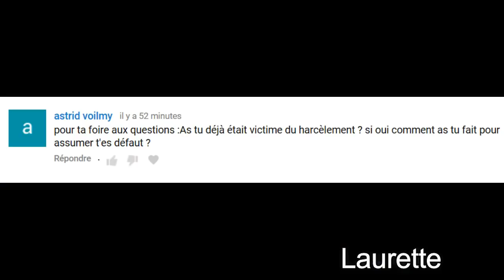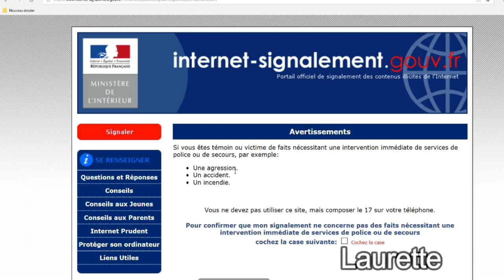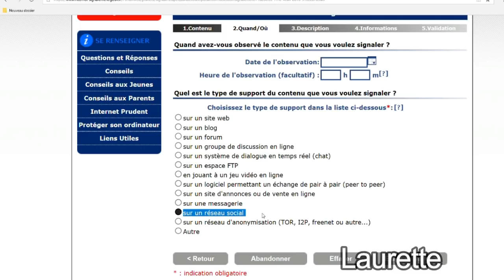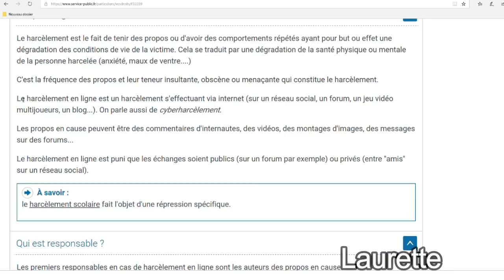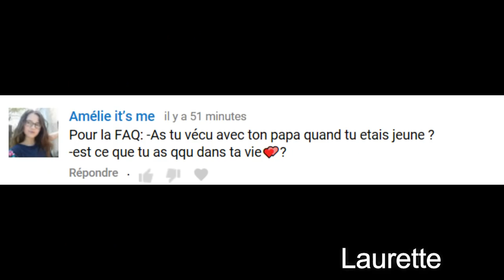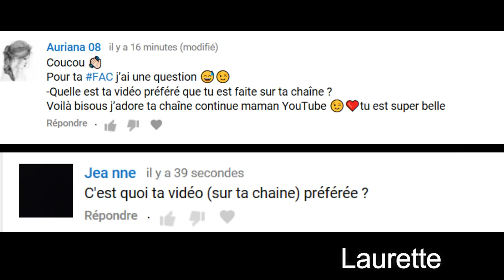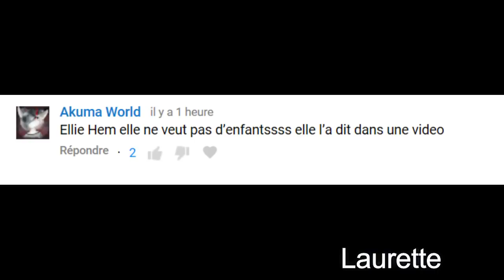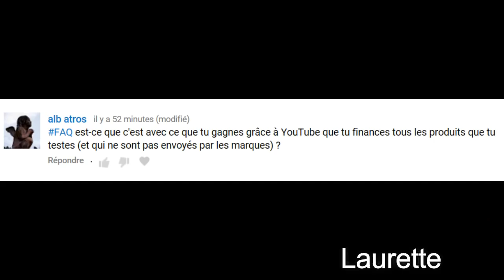JE RÉPONDS AUX QUESTIONS QUE J'AI TOUJOURS ÉVITÉES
Aujourd'hui, je réponds à certaines questions que vous m'avez posez.

**Je filme avec un appareil Nikon D5200

**Musiques utilisées:

Dispo sur la chaîne "Musique libre de droit"

PS: les commentaires contenant des liens vers des sites ou des vidéos sont systématiquement supprimés pour éviter les spams et abus de toutes sortes! Merci de votre compréhension